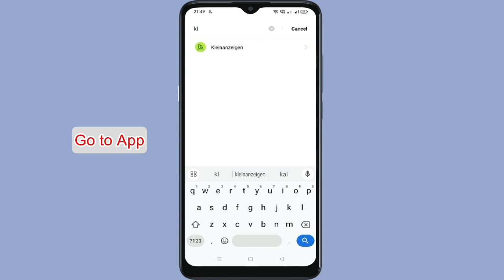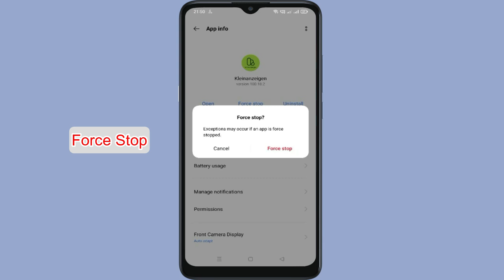How To Fix Unfortunately Kleinanzeigen app has stopped error problem solved on Android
Fix Unfortunately Kleinanzeigen app has stopped error problem solved on Android. In this video we will see how to Unfortunately Kleinanzeigen app has stopped error problem solved on Android. Watch the video till end so that your problem will get to resolved.